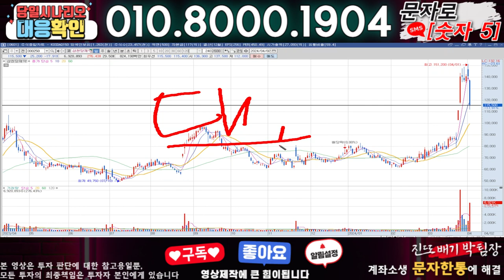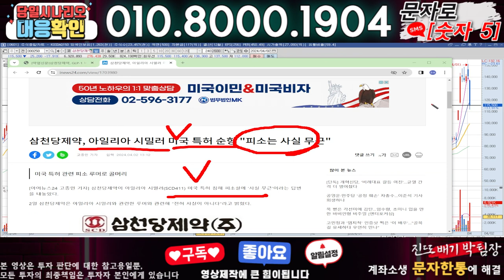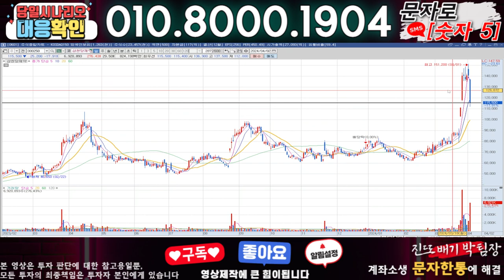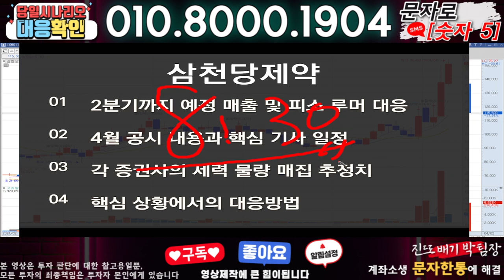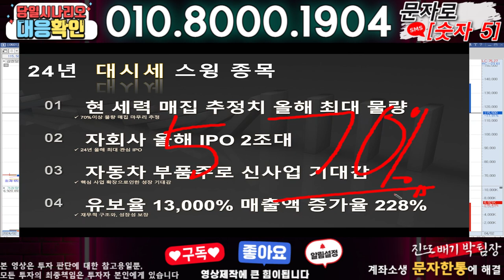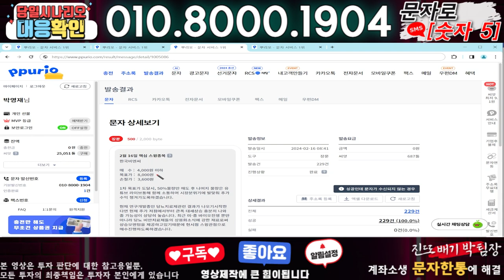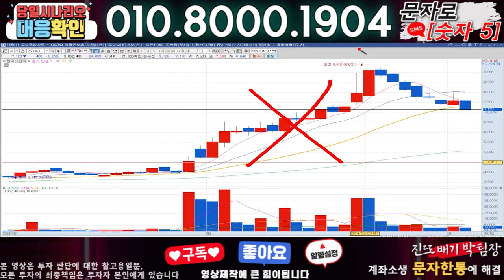삼천당제약 ) 3분전 기습속보-공식입장발표!! 무슨일인가?